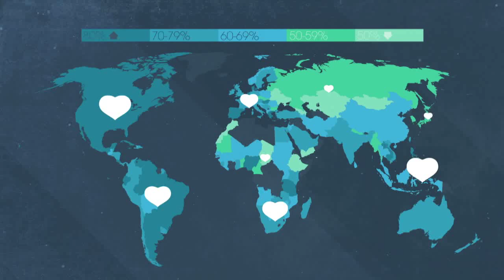LA PEOR CAMPAÑA/ MAPA DEL AMOR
LA PEOR CAMPAÑA
 Quiso seducir a los votantes, pero los espantó. Espántese usted también con el anuncio electoral más impresentable. Se lo mostramos en nuestras Genialidades Memorables.

MAPA DEL AMOR
 El amor no está bien repartido en el mundo. Vea cuáles son los países donde más se ama, y aquellos donde hay déficit de cariño.